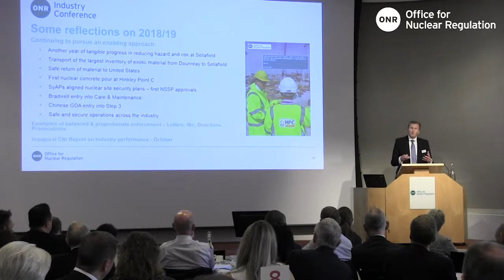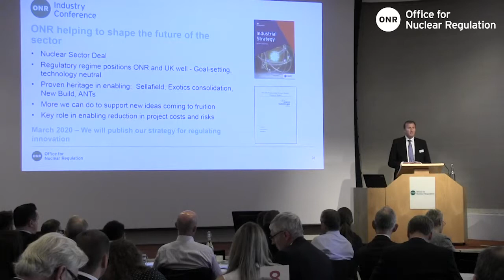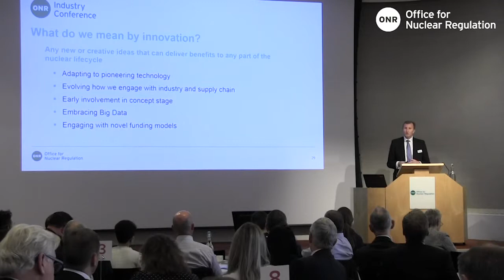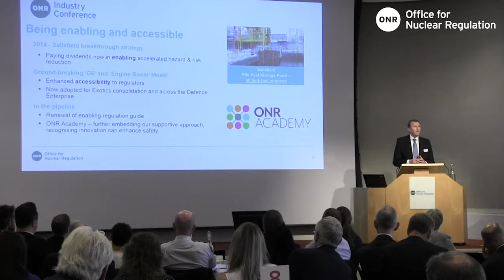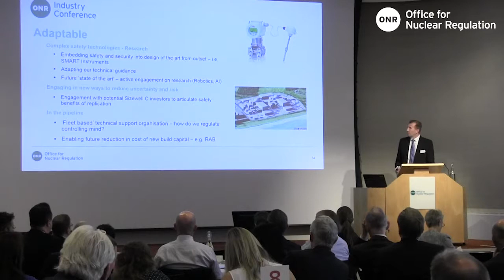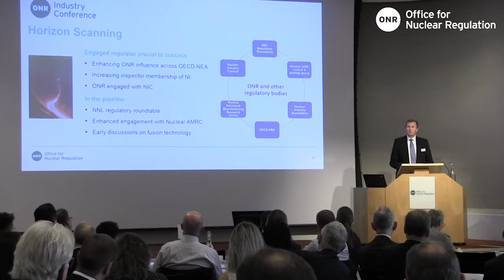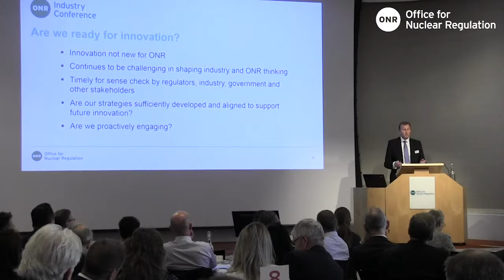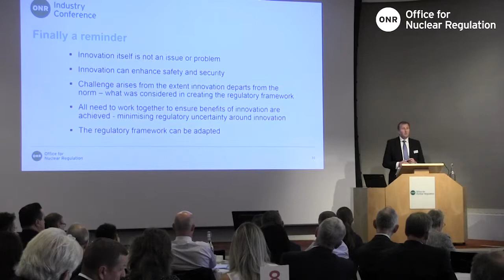ONR Industry Conference 2019 - Mark Foy, ONR Chief Nuclear Inspector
The event saw speakers from across the nuclear sector providing their thoughts on the conference theme: “Open for Innovation”.